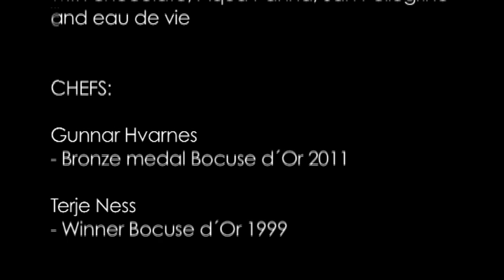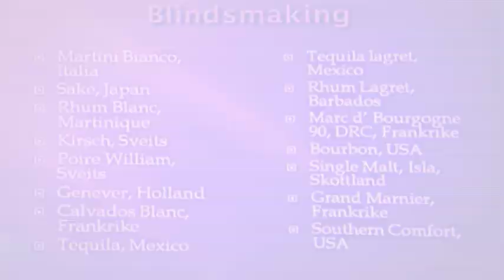Nespresso Sommelier Championship 2011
Nespresso Sommelier Championship 2011 was Organized by Norwegian Sommelier Association.

Giuseppe Vaccarini held three Nespresso Masterclasses with four tastings, compering Nespresso coffee with water, chocolate and spirits.

Gunnar Hvarnes and Terje Ness served delicious food to all the guests.

In cooperation with Bacardi and Adam McDonald we served our special Nespresso N8 signature drink.

Winner of Norwegian Sommelier Championship 2011 is Francesco Azzarone from Grefsenkollen Restaurant.